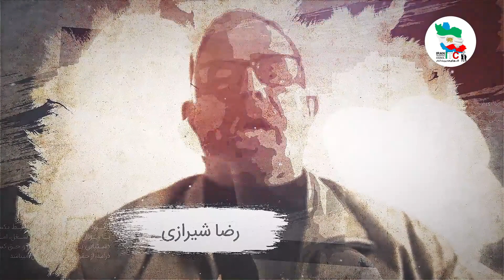پیام برخی از اعضای شورای مدیریت گذار به مناسبت روز جهانی کارگر